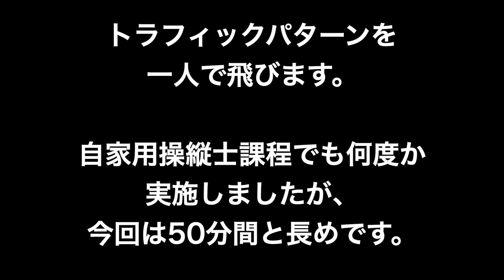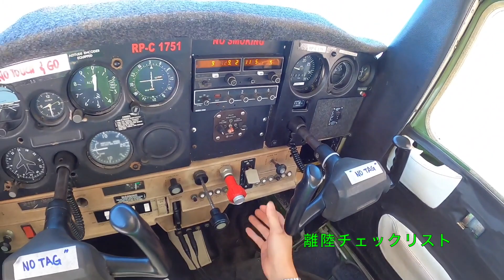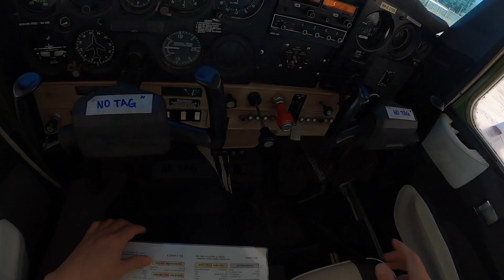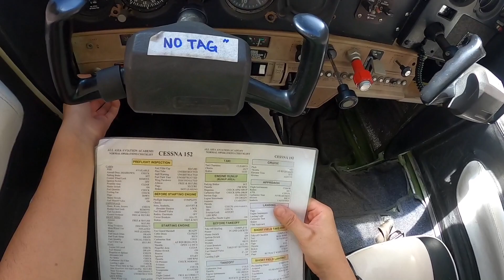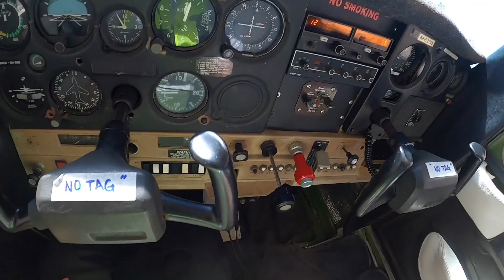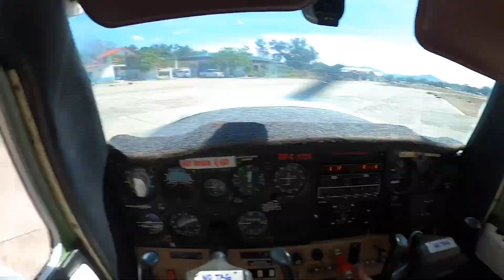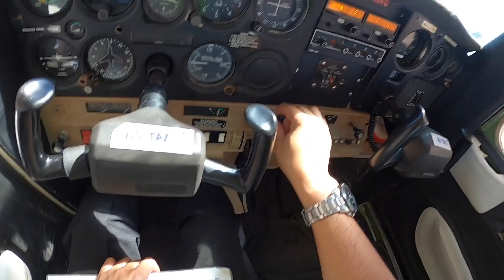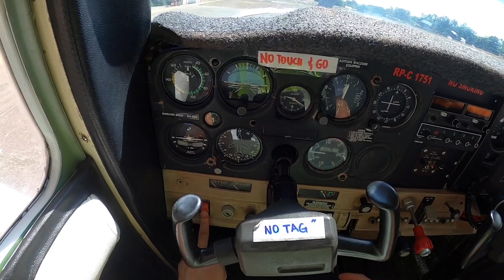事業用操縦士のレッスン風景 (50分間のソロフライト )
航空学校の事業用操縦士コースのレッスン風景です。
今回は、今までで一番長い 50分間のソロフライト (単独飛行) を実施しました。

機材 : セスナ152